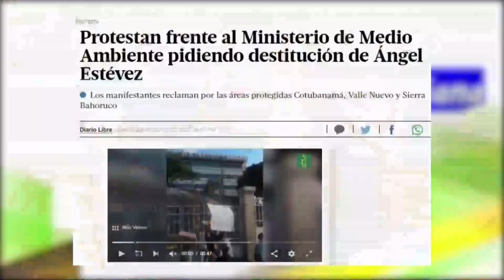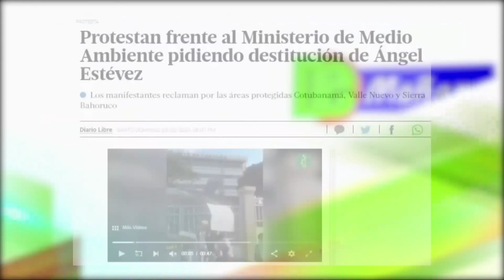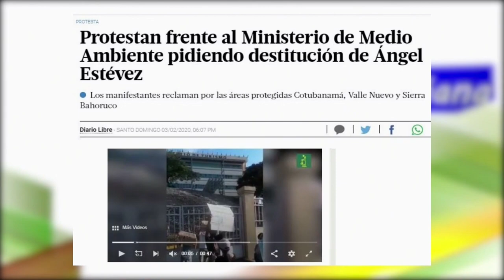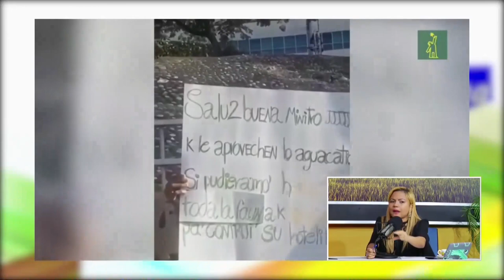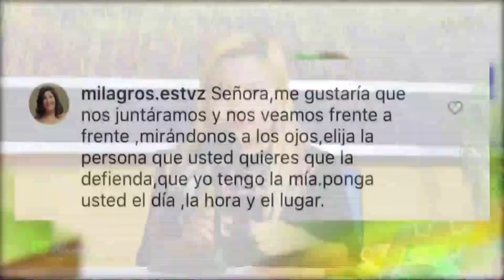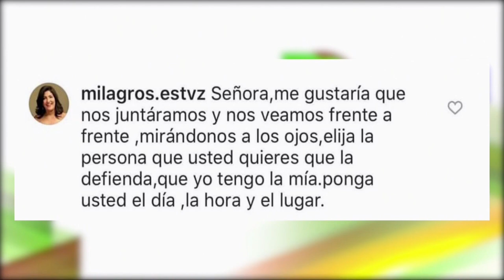Ángel Estévez debe ser destituido del Ministerio de Medio Ambiente según Carolina Medina